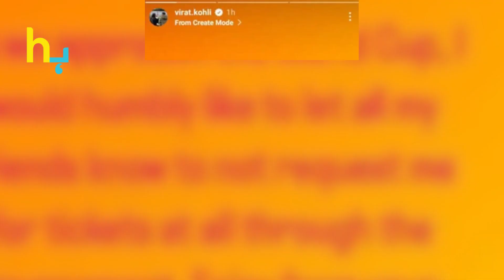Virat Kohli & Anushka Sharma's Appeal To Fans Before World Cup | Hungama Express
Virat Kohli & Anushka Sharma's Appeal To Fans Before World Cup